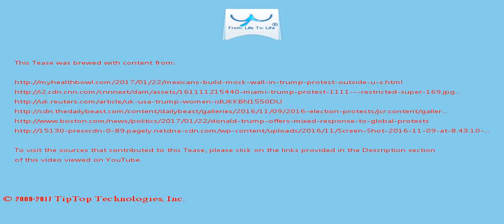A Tease: trump protests protester campaign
Clinton won the popular vote in the Nov. 8 presidential election by around 2.9 million votes and exceeded Trump 's support among women voters by more than 10 percentage points.

Pena Nieto, whose popularity has plummeted due to corruption scandals and rising inflation, has been criticized for lacking a clear strategy to counter Trump's threats to crimp trade and deport illegal immigrants.

This Tease is included in the playlist which you may wish to view next.

There may be some fresher/older Tease for this topic and also some related topics. You can look for them by searching for "A Tease: trump protests protester campaign" on YouTube or by clicking this

To drink the full T for which this Tease serves like a preview, visit T and search for "trump protests protester campaign".